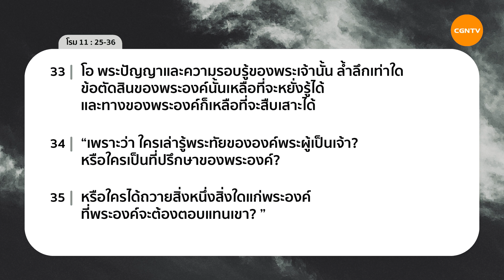19/08/2020 เฝ้าเดี่ยว| โรม 11:25 - 36 “ ดื้อแค่ไหนก็เปลี่ยนพระเจ้าไม่ได้” | ศจ.ดร.เสรี หล่อกัณภัย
ดื้อแค่ไหนก็เปลี่ยนพระเจ้าไม่ได้

ถึงเราจะดื้อยังไงพระเจ้ายังรักอยู่ ความดื้อของมนุษย์เปลี่ยนความรักของพระเจ้าที่มีต่อมนุษย์ไม่ได้ พระเมตตาของพระเจ้ายังปรากฎในมนุษย์อย่างสม่ำเสมอ ยิ่งไปกว่านั้นความรักพระเจ้าเปลี่ยนคนได้ ใครก็ตามที่ได้รู้จักพระเจ้า ชีวิตของเขาจะเปลี่ยนไป

มาร่วมเฝ้าเดี่ยวด้วยกันในรายการ Living Life กับ ศจ.ดร.เสรี หล่อกัณภัยในพระธรรม โรม บทที่ 11 ข้อ 25 ถึง 36